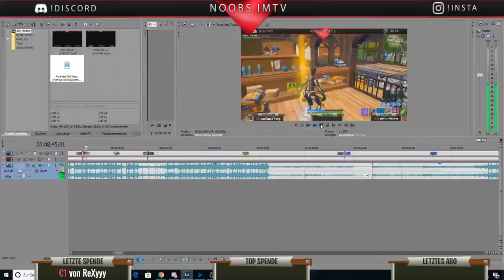☠️Schädelranger und die Schädelsichel Gameplay ☠️ Solo Fortnite Battle Royale deutsch 2018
Bevor ihr weiter lest, lass doch gerne ein Abo auf meinem Kanal und werdet ein Teil der noobarmy

aka lxgitdzn.

►Mein Gaming PC - 2500€ Wert

►Grafikkarte ► Gigabyte GeForce GTX 1080 Gaming 8GB GDDR5X RTL 256 bit PCI-E 3.0 x16 Dual-link DVI-Dx1 HDMI-2.0bx1 Display Port-1.4x3
►Mainboard ► Z370 SLI PLUS, LGA 1151, HDMI, DDR4, 2x Turbo M.2 & 10x USB 3.1(2x Gen 2 & 8x Gen1)
►Prozessor ► Intel Core i7-8700K Processor (6x 3.7 GHz Taktfrequenz, 12 MB L3-Cache, Boxed ohne Kühler)
►Netzteil ► be Quiet! Straight Power 11 PC Netzteil ATX 750W mit Kabelmanagement 80Plus Gold BN283 Schwarz
►Arbeitsspeicher ► Corsair Vengeance LPX 16GB (2x8GB) DDR4 3000MHz C15 XMP 2.0 High Performance Desktop Arbeitsspeicher Kit, schwarz
►CPU Kühler ► be quiet! Dark Rock 3 CPU Kühler Intel + AMD BK018
►SSD Festplatte ► Samsung MZ-76E500B/EU 860 EVO interne SSD 500GB (6,4 cm (2,5 Zoll), SATA III) schwarz

►Gehäuse ► Fractal Design Meshify C Blackout TG Dark Tint

Alle Links sind Reflinks, wofür ich ein bisschen Geld bekomme, wenn ihr über die Links, euch das Produkt kauft. Damit unterstützt ihr mich sehr!

►Schreibt mir gerne konstruktive Kritik in die Kommentare